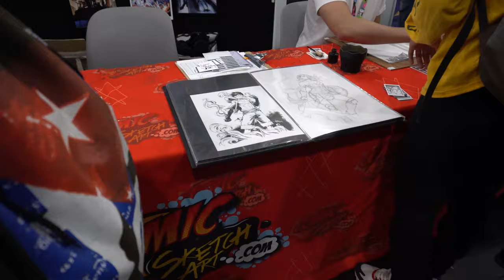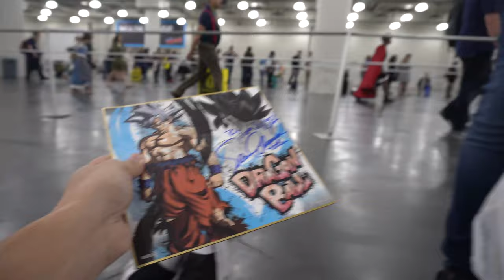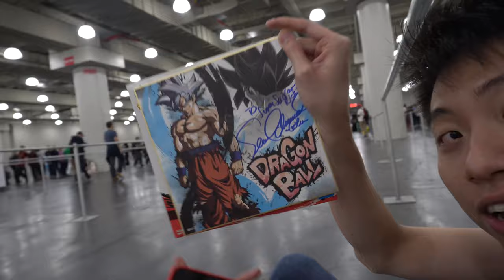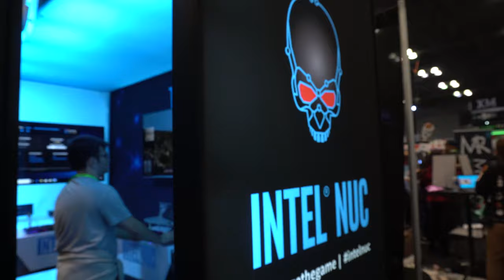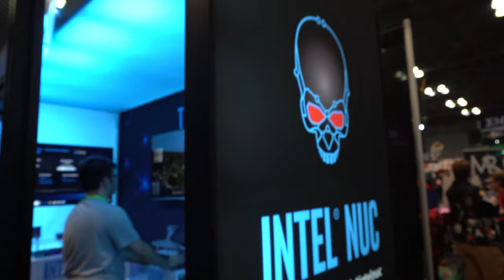The Comic Con VLOG | NYCC 2019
Welcome to the vlog! We've been looking into making more vlog style videos for some topics we'd like to touch on and NYCC was a great contender. We had a ton of fun shooting/editing and hope to get much better at making these. Enjoy!

Were you left with any questions? Make sure to ask anything in the comments!

**GEAR I USE**
- Sony A6400
- Panasonic G7
- Panasonic LX10
- Panasonic G 14mm Lens
- TASCAM DR-40
- Rode VideoMicro
- Rode SmartLav +
- BONFOTO Tripod
- JOBY Gorilla Pod
**MY EDITING PC SET UP**
- Cooler Master MasterBox Pro 5
- Gigabyte Z370 Aorus Gaming 5
- Intel Core i7-9700K
- Gigabyte RTX2080 Windforce
- EVGA Supernova 850
- Patriot Extreme 32GB DDR4 Kit
- Gigabyte Aorus Air Cooler
4TB HHD
120GB SSD
Razer Blade 14 (2015)